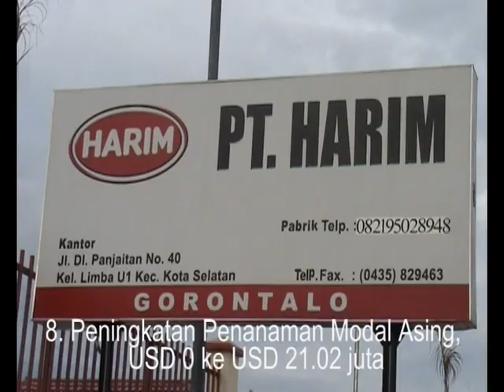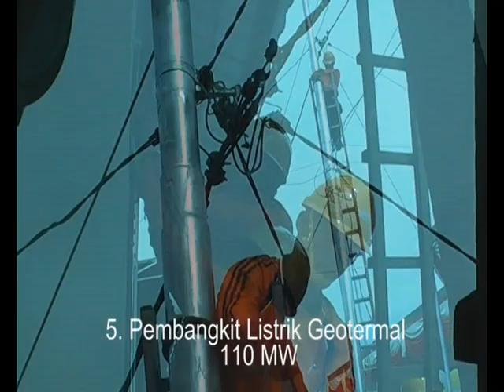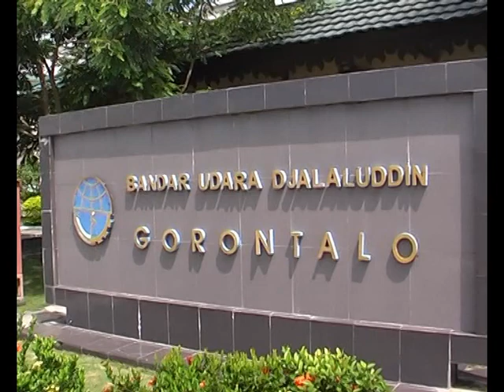The Amazing Gorontalo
Awal Pemerintahan Provinsi Gorontalo Tahun 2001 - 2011